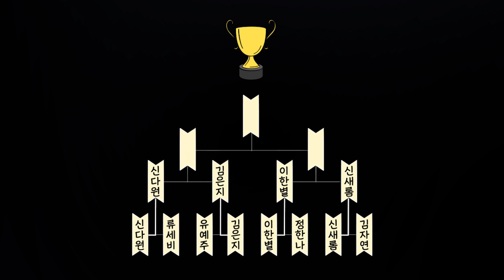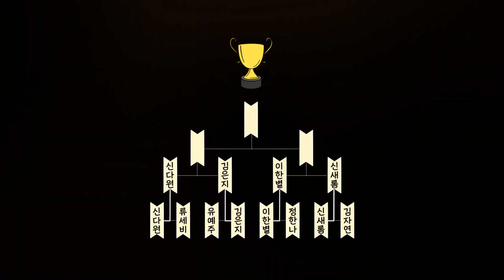[맥스퀸 : 첫 번째 여왕의 탄생] 지금 약간 문제가 있어요 Ep.5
드디어 시작된 2라운드!
맥스퀸을 향해 갈수록 더 뜨거워지는 승부욕!
각자 본인 앞에 있는 선수를 응원하게 되며 자연스럽게 팀이 형성되고 서로 신경이 날카로워 지는데...

매주 화요일과 금요일에 업로드되는 '맥스퀸 : 첫 번째 여왕의 탄생'

맥스큐, 스포맥스, 머슬마니아코리아 공식 영상컨텐츠 채널 [맥스큐TV] 입니다.

Welcome to visit our [MAXQTV] which is Video Contents Channel created by MAXQ